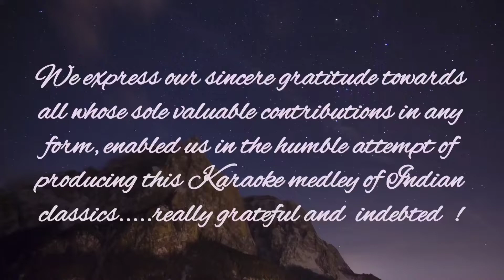Jaane kya dhoondti rehti hain...... Medley of Cover Songs🪴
Medley of Cover Songs from 'PRISMATIC MUSICAL SHADES OF INDIA-Bollywood Gems' on Karaoke tracks !

Tracks:

'Jaane kua dhoondti rehti hain' is a karaoke cover of the stanza taken from a song of 1961-Hindi Movie - Shola aur Shabnam. The song was originally sung in the immortal voice of legendary Mohd. Rafi Saheb.

'Waqt ne kiya kya haseen sitam' is a karaoke cover of the stanza taken from a song of 1956-Hindi Movie-Kaagaz Ke Phool. The song was originally sung in the immortal voice of legendary Geeta Dutt.

'Man re tu kahe na dheer dhare' is a karaoke cover of the stanza taken from a song of 1964-Hindi Movie-Chitralekha. The song was originally sung in the immortal voice of legendary Mohd. Rafi Saheb.